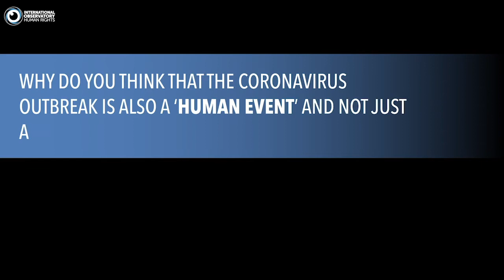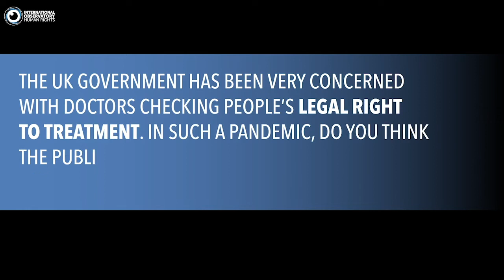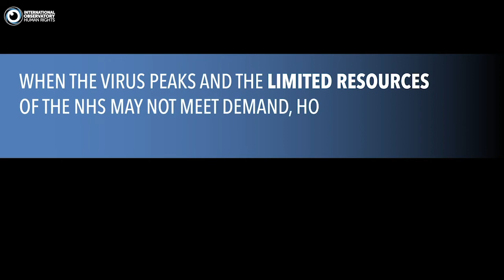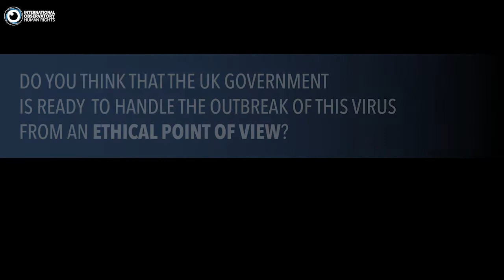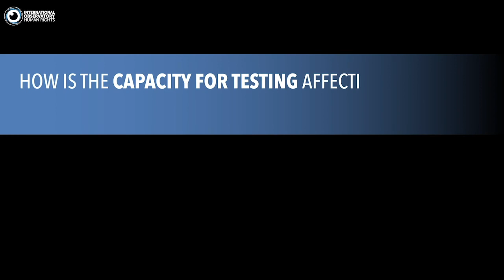Coronavirus: Ethical Implications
Dr. Julian Sheather, special adviser in ethics and human rights to the British Medical Association and ethics adviser to Médecins Sans Frontières, highlights the ethical implications arising from the outbreak of coronavirus. According to the adviser, this virus is not just a biomedical event. It’s a human one too, which involves community rights.